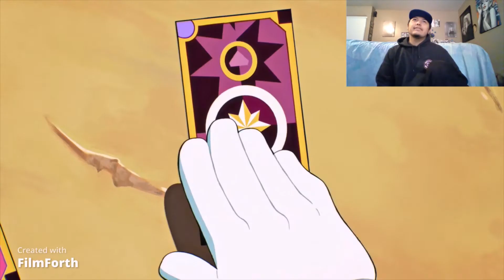I finally back!!! | Sonic Origins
I back to finish Sonic Origins!

Other thoughts:
I don't know why they decided to remove the voices of Sonic and Amy, but they need to put the voices back into the game.